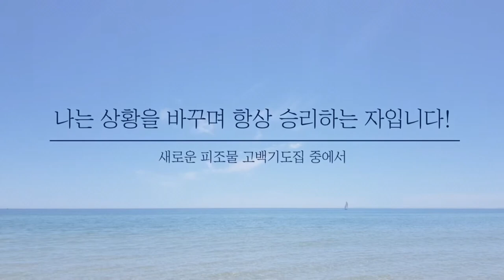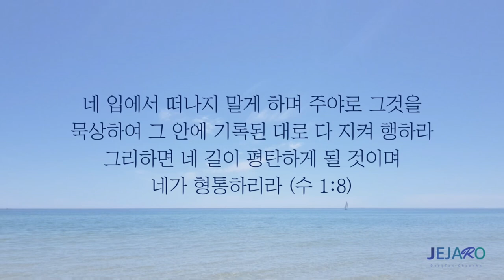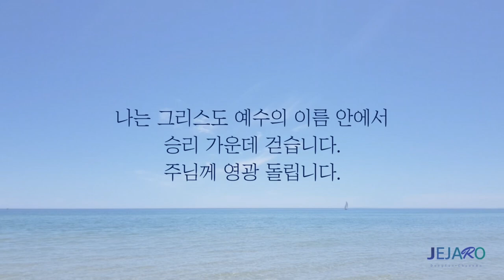22/7/4 하나님께서 보내신 사랑의 선물 [말씀의실재]